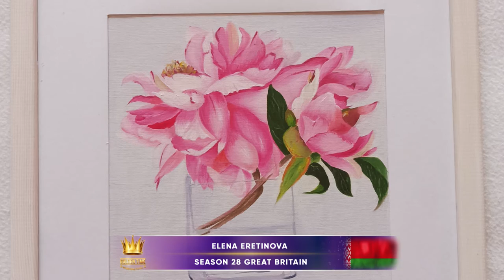Golden Time Talent | 28 Season | Elena Eretinova | GT28-4619-9450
Имя участника или коллектив: Elena Eretinova

Страна: Belarus

Город: Минск

Название конкурсной работы: Пионы"Нежность"

Размеры работы: 30*30

Материал исполнения: Масло

Технология изготовления: Масло,бумага для масла

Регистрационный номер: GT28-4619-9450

Номинация: Живопись

28 Season

Участие в других конкурсах и фестивалях / творческие достижения: Открыла чуть менее года для себя мир живописи! Попала в автомобильную аварию и что бы скоротать время реабилитации взяла в руки кисть! Как же я рада,что у меня немного получается. Самоучка. Не боюсь этого слова,потому что для меня это новый этап в жизни! Люблю учится новому,и делаю это с удовольствием. Изучаю живопись,законы живописи,пробую,эксперементирую. Люблю пионы!